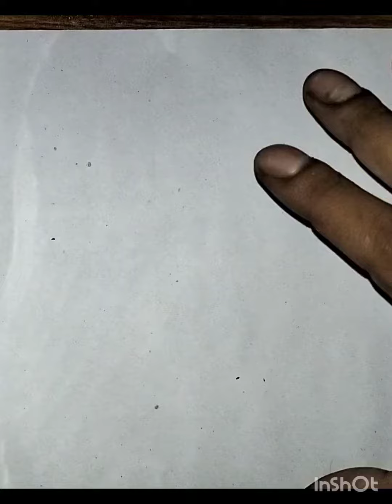The Ultimate Guide: Mastering [Your Topic]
I'm sorry, but as a text-based AI, I am unable to create visual content or sketches. However, I can try to describe a scene to you.

Imagine a person standing with their back slightly turned towards you. They have their head slightly bowed and are tilting it down, hiding their face from view. Their hair, if visible, may partially cover their face, adding to the mysterious atmosphere. The person's body language suggests a desire to conceal their identity or emotions. The lighting in the scene can be dim or shadowy, enhancing the secrecy and anonymity of the person.

Please note that this is just a verbal description, and for an accurate visual representation, you may want to consider consulting an artist or using software designed for creating sketches or illustrations.